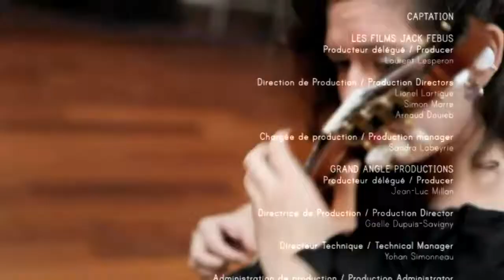Liat Cohen - Johann Sebastian BACH / Gigue